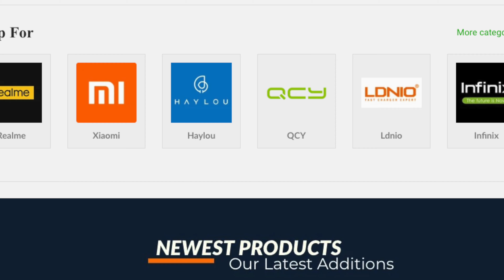Saamaan.PK First MultiBranded Sale